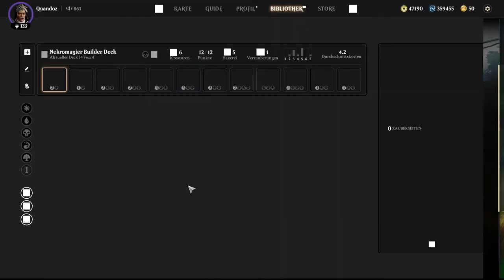Besiege Zendikars Rächer - Tazeem Tagesquest - Magic Legends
Bei dieser Tagesquest müsst ihr in der Oberwelt Zendikars Rächer besiegen. Bei mir funktioniert das recht gut an dem Kurzreisepunkt Vastwood Pass.

Im Video seht ihr den Ort der Quest, an dem ich die Aufgabe erfüllen konnte.

Ich spiele mittlerweile auf der Stufe Experte, da kann sich bei euch die Belohnung unterscheiden. Und mit dem letzten Schlag wurde ich dummerweise besiegt.